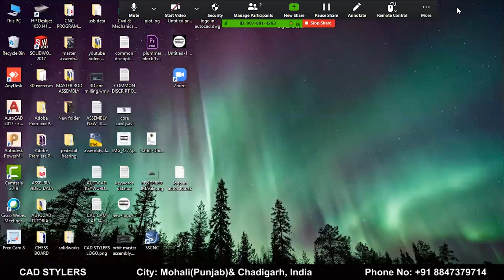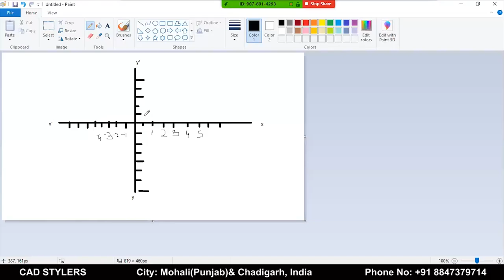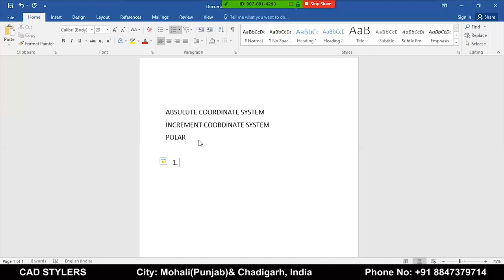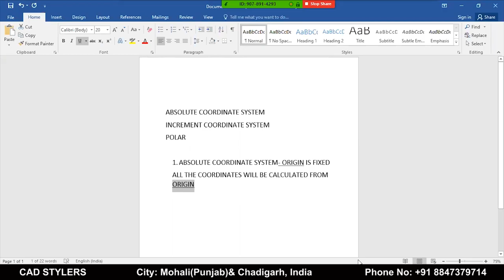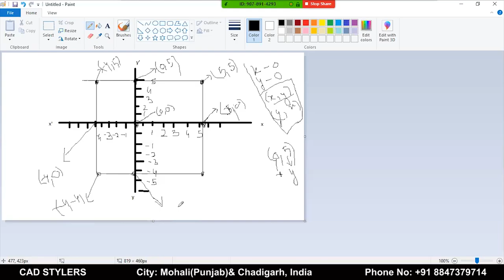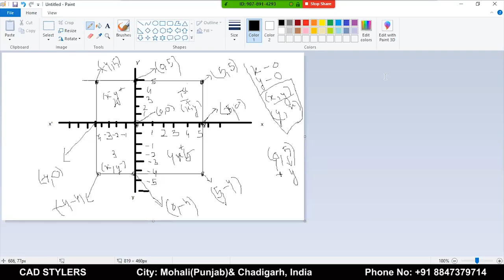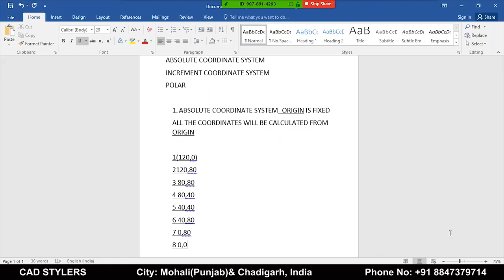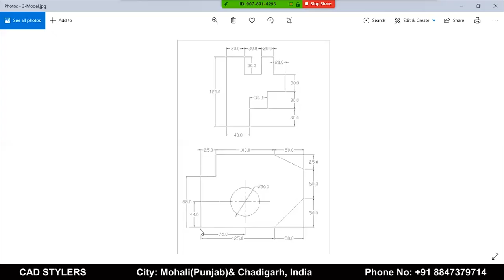WHAT IS COORDINATE SYSTEM IN CNC PROGRAMMING - CHAPTER- 1 II ABSOLUTE COORDINATE SYSTEM II